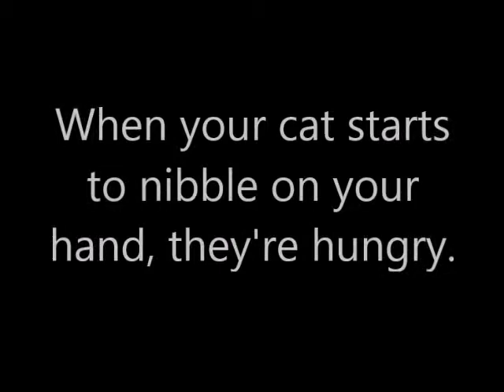Fast Draft Author Day 10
A solid start to the day, and firmly in the middle of the book territory!